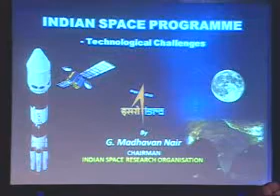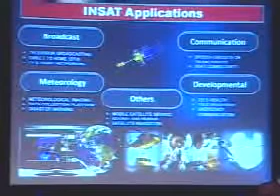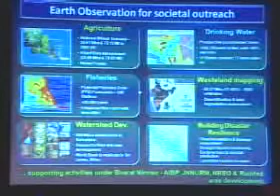India's Space Program - Dr. G. Madhavan Nair at Aero India 2009 01 of 05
I.S.R.O chief Dr. G. Madhavan Nair speaking about India's Space programme, including India's maiden Moon mission, Chandrayaan I and future manned Space mission.